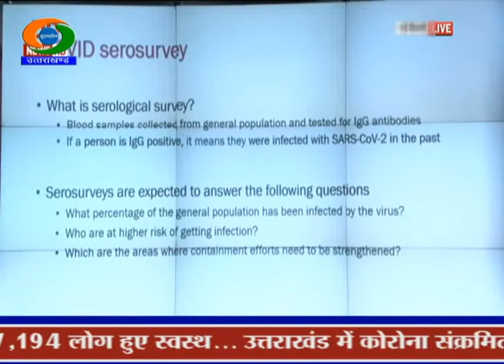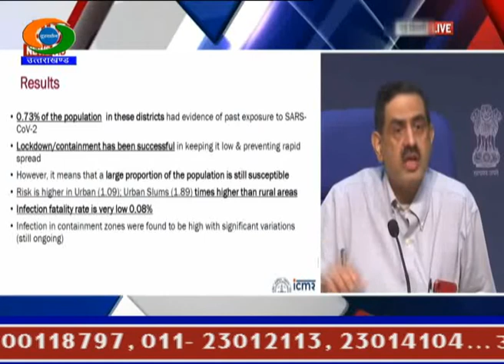ICMR SERO SURVEY : NO EVIDENCE YET OF COMMUNITY TRANSMISSION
आईसीएमआर ने जानकारी दी है कि भारत में कोविड-19 महामारी का सामुदायिक फैलाव नहीं हो रहा है। कल नई दिल्ली में मीडिया को जानकारी देते हुए आईसीएमआर के महानिदेशक डॉ. बलराम भार्गव ने कहा कि देश को निगरानी और रोकथाम संबंधी रणनीतियों को जारी रखना होगा। उन्होंने कहा कि भारत जितना बड़ा देश है, उसे देखते हुए महामारी का फैलाव काफी कम है। इसी तरह प्रति लाख मृत्यु दर की दृष्टि से भी भारत दुनिया के सबसे कम मृत्यु वाले देशों में है। उन्होंने बताया कि कोरोना महामारी से स्वस्थ होने वाले रोगियों की दर बढ़ कर 49 दशमलव दो एक प्रतिशत हो गई है। इस अवसर पर आईसीएमआर द्वारा रक्त सीरम से संबंधित सर्वेक्षण - सीरो सर्वे के परिणाम जारी किए गए, जिसके अनुसार देश के 83 चुने हुए जिलों में शून्य दशमलव सात तीन प्रतिशत आबादी वो है जिनके शरीर में इस रोग के प्रति एंटीबॉडी पाई गई।